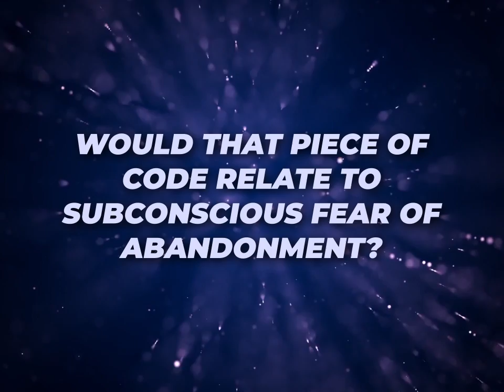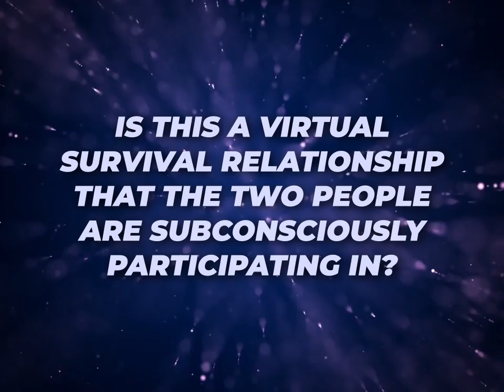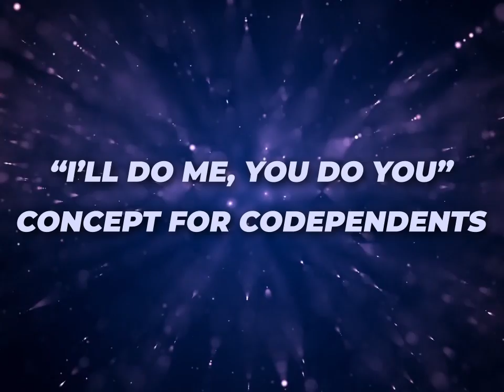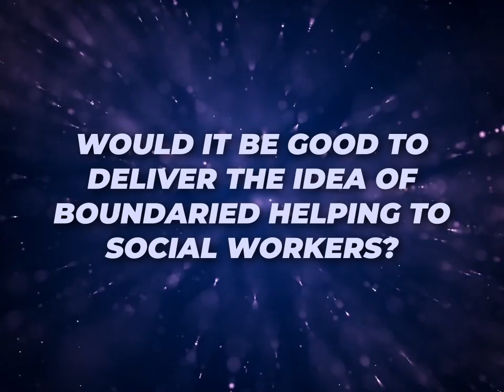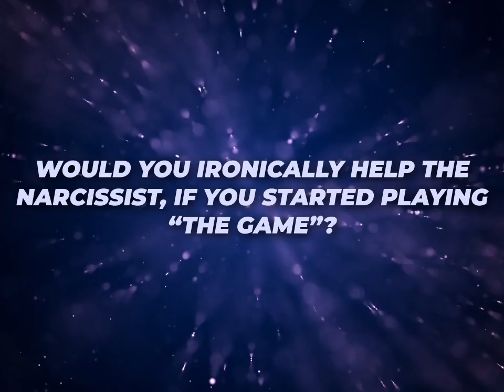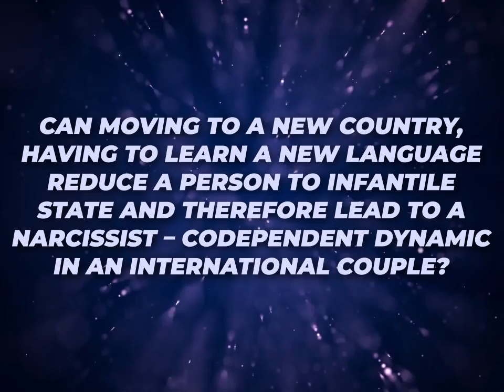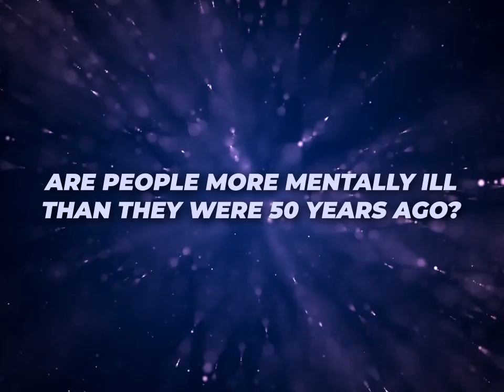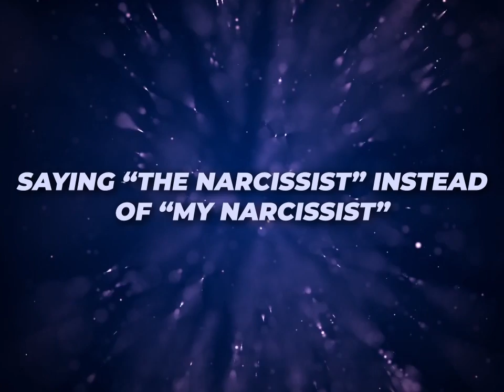How to stop being a people pleasing pushover doormat : hour long talk